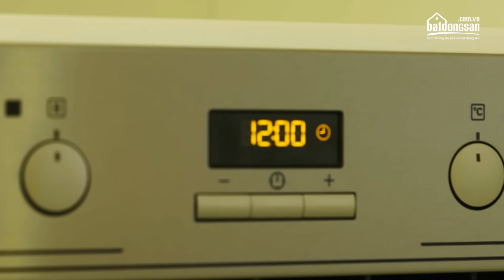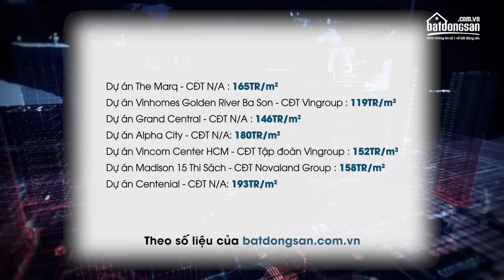Khám phá căn hộ "triệu Đô" giữa lòng Quận 3 TP.HCM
Liền kề quận 1 - quận trung tâm nhất TP.HCM, bất động sản quận 3 có những ưu thế riêng trong phát triển sản phẩm hạng sang, cao cấp. Hãy cùng Batdongsan.com.vn khám phá căn hộ triệu đô ở quận 3 nhé.

0:00 - 0:52 : Giới thiệu Léman Luxury Apartments
0:52 - 1:15 : Vị trí
1:15 - 2:25 : Tiện ích
2:25 - 5:04 : Căn hộ mẫu
5:04 - 5:55 : Giá bán